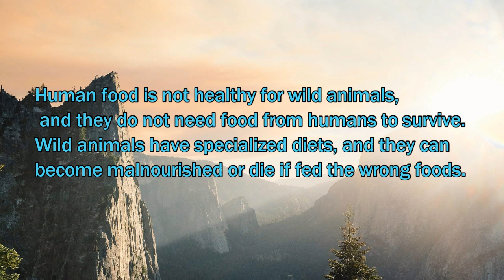Lots of Idiots Feeding monkeys in Mara River - Masai mara Reserve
Lots of Idiots Feeding monkeys in Mara River - Masai mara Wildlife Reserve